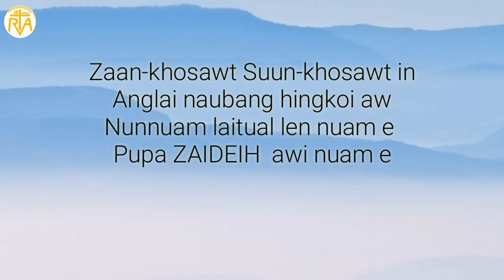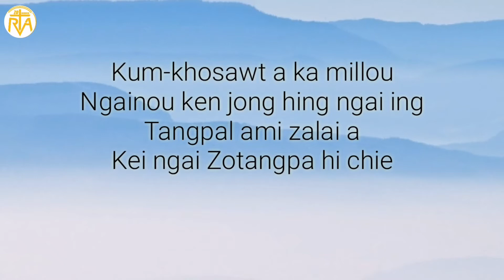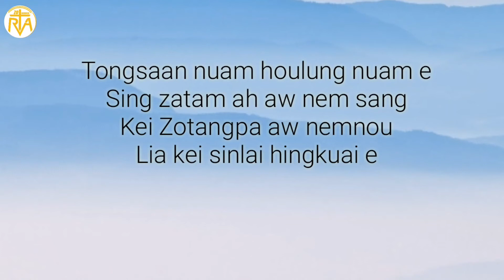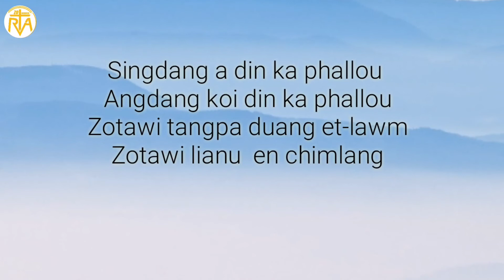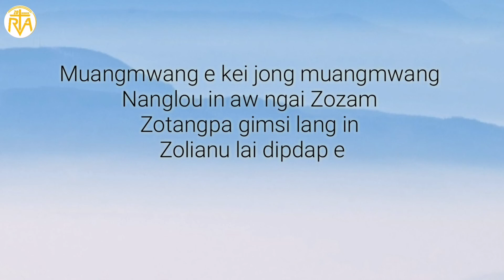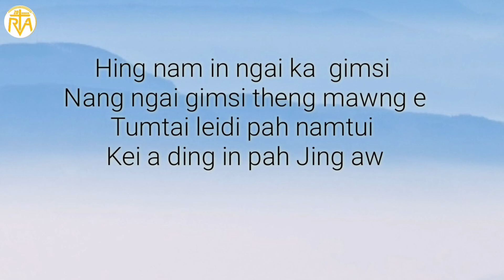Zaan-khosawt Sun-khosawt || Benjamin Zou ft. Muannu Zou || RVA Zou laa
Song : Zaan-khosawt Sun-khosawt
Singers : Benjamin Zou ft. Muannu Zou
Lyric : Benjamin Zou
Edited by : Tungthang Zou

PLEASE DON'T FORGET TO:

'RVA Zou Laa' Channel for more                     Music/Audio & Video.

👉 Re-uploading the Music/Audio & Video in other Youtubes Channel  without the prior permission of RVA Zou Laa is strictly prohibited.